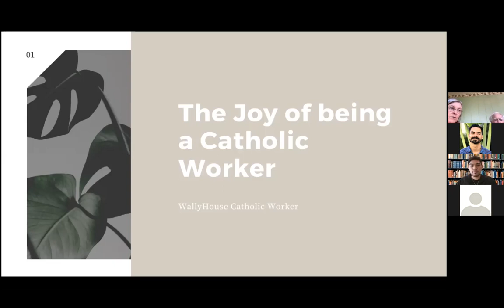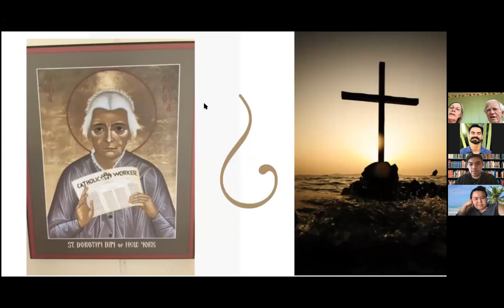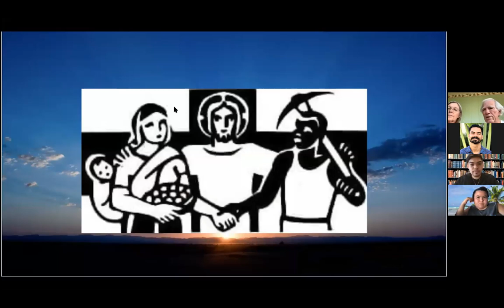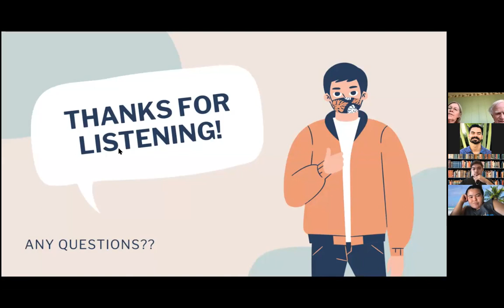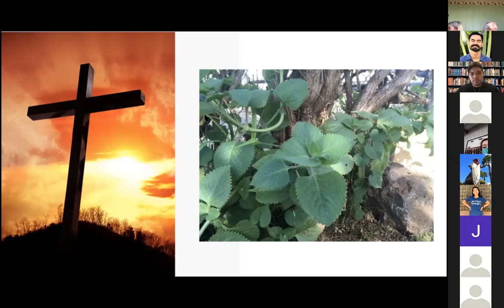sharetheJOY: The JOY of Being a Catholic Worker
Campus Ministry presents...  Share the JOY!

A "talk story" session each week with members from our community sharing stories of hope, encouragement, and of course... joy!

Our tenth sharetheJOY took place Wednesday, Nov, 11th, on the topic “The JOY of Being a Catholic Worker."

Our presenter was barbara bennett, tssf and Wally Inglis who are Franciscan Catholic Workers for the Wallyhouse.

ALL are invited and welcome, so please join us each Wednesday @ 4pm on Zoom as we gather and engage topics of what is True, Good, & Beautiful in our world!

And whatever you do, don’t forget… share the JOY!